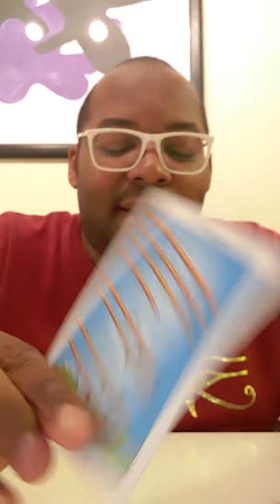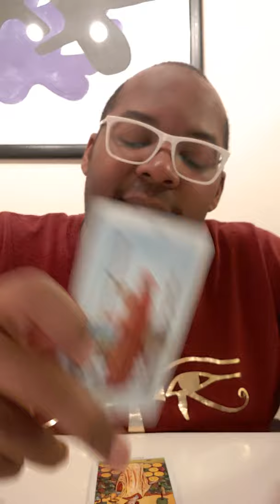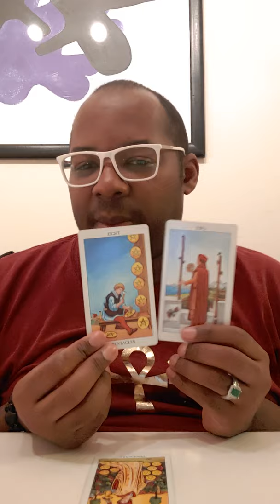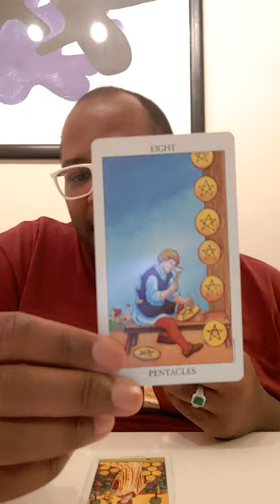Don Jr. Book sales